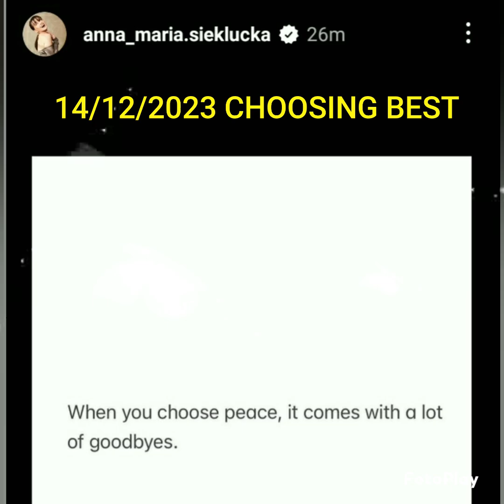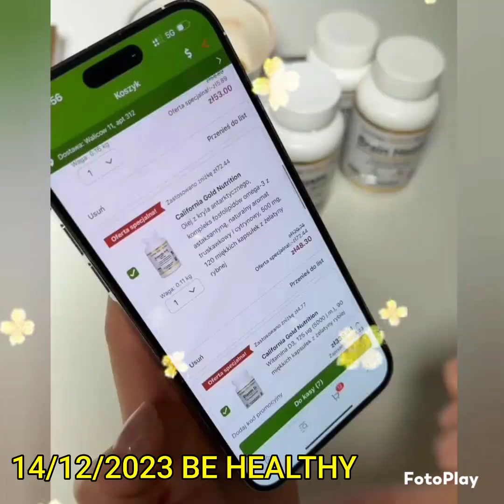Michele Morrone secret view X Simone X Anna =vlog262